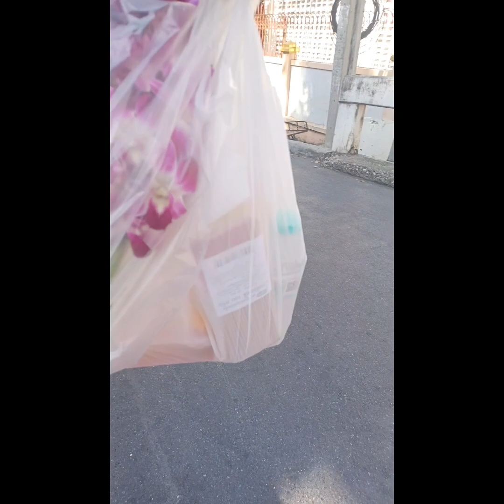มาทำบุญกับหลาน